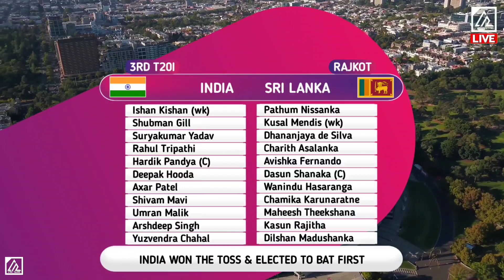Full scorecard | India beat Sri Lanka by 91 runs in 3rd t20 | ind vs sl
Full scorecard India inning 3rd t20 | ind vs sl | sl vs ind

sri vs india,
sl vs india,
sl vs india 2023,
sri lanka vs india,
ind vs sl t20 world cup 2022,
ind vs sri live,
ind vs sri t20 world cup 2022,
ind vs sri world cup 2022,
ind vs sri,
sri vs ind live score,
sri vs ind t20 world cup,
sri vs ind,
ind vs sl live streaming,
Sri lanka vs ind,
Sri lanka vs ind live,
Sri lanka vs ind 3rd t20,
3rd t20 sri vs ind,
3rd t20 2023 sri vs ind,
ind vs sri,
ind vs sri lanka,
ind vs sri lanka t20 series 2023,
ind vs sri lanka live,
ind vs sl live match today,
ind vs sl t20,
ind vs sl t20 2023,
ind vs sl playing 11,
sl vs ind t20,
sl vs ind live,
sl vs ind live streaming,
Cric Nagri,
2022 live
live match today
how to watch cricket live on mobile free